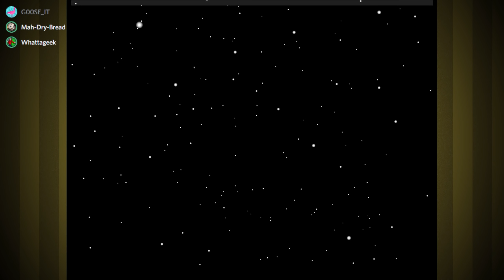Blaine Round 2! ▶ Pokemon Stadium Gameplay 🔴 Part 59 - Let's Play Walkthrough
Hey guys, this is a Playthrough / Walkthrough / Let's Play of the  Turn Based RPG Pokemon Stadium for Nintendo 64 featuring Gameplay with Live English Commentary!

In this playthrough Brandon, Whattageek, and I try our best to beat every stadium cup and Gym Leader, all while competing to see who is best at the mini-games!  Enjoy!